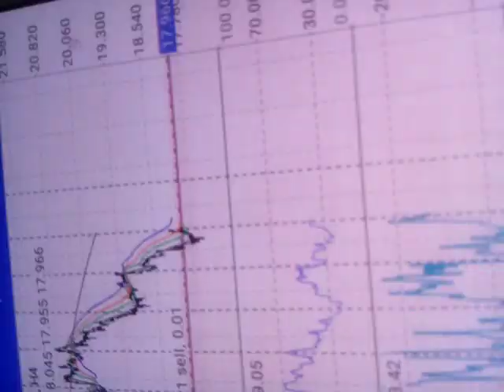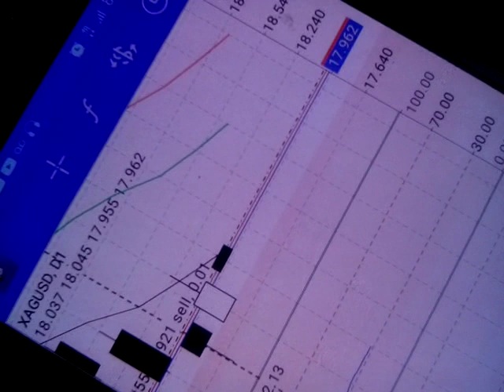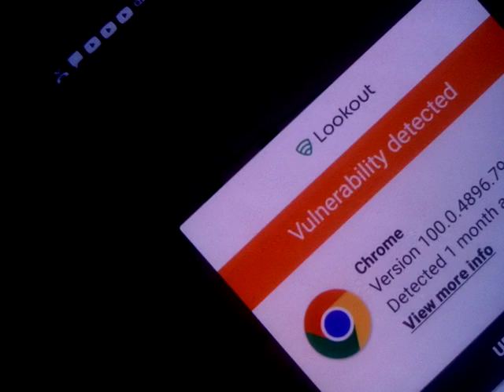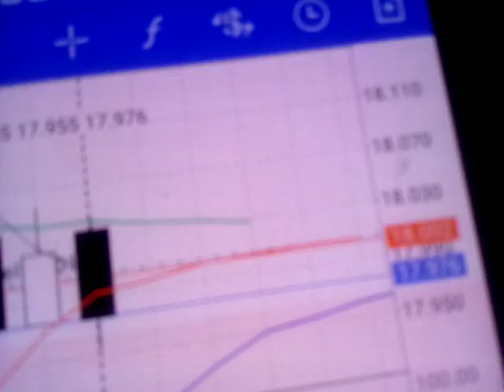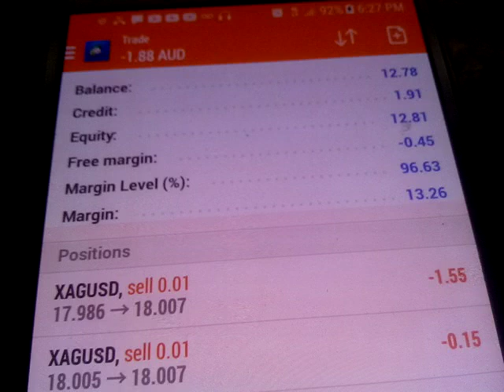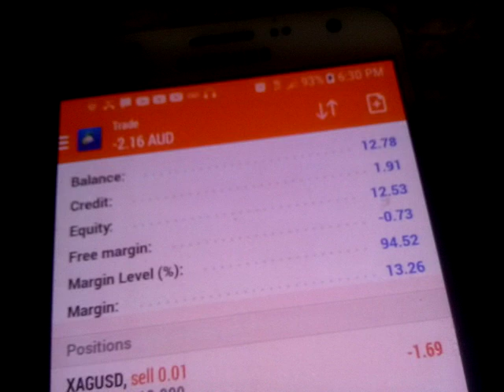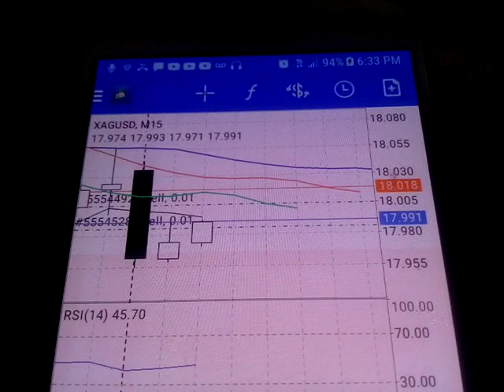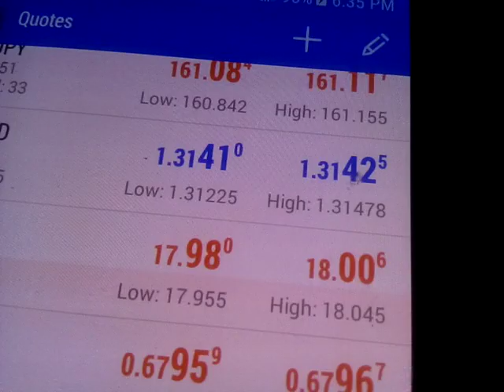SPEAKS FOR ITSELF FOREX STRATEGY EPISODE 1 20220904 1835541